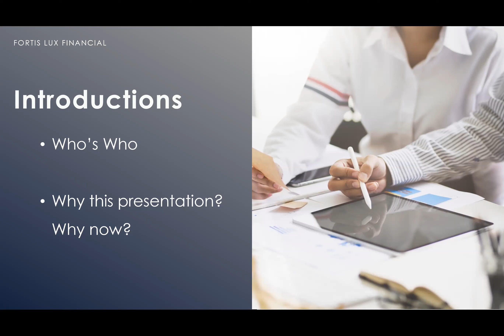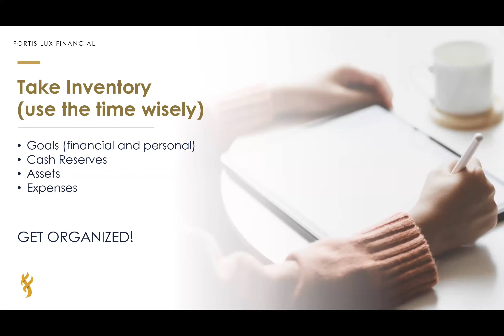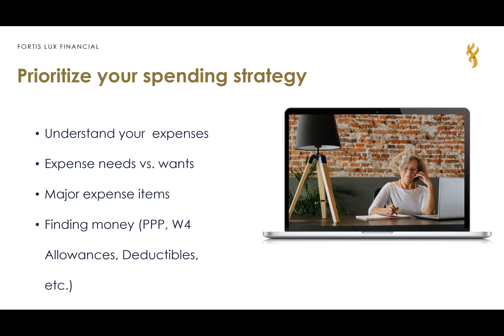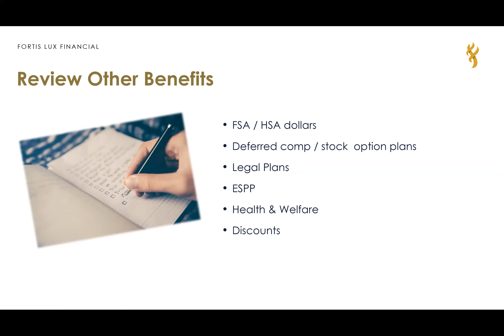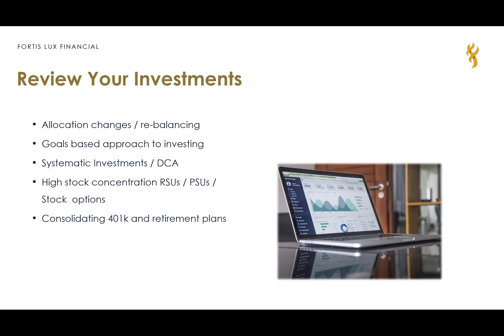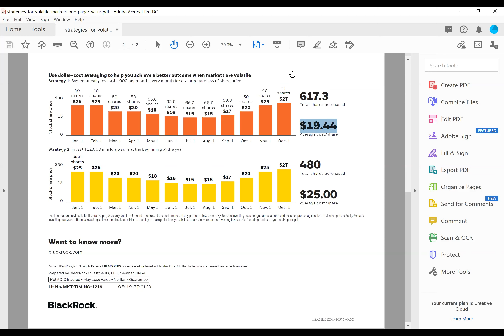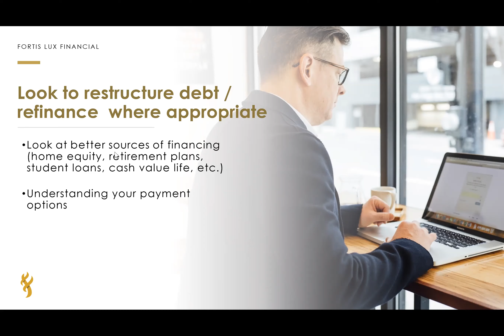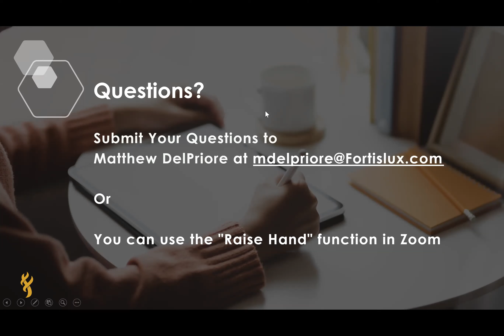Reshaping Your Finances During Turbulent Times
Top 10 Guide To Reshaping Your Finances During Turbulent Times
This webinar will cover how different age groups (young professionals, prime income earners, retirees) are approaching the post-Covid world of finances and financial planning.

- Panicking about the financial choices you should take in the near future?
- What steps should you determine whether you are financially secure?
- Considering your age and investment horizon, is it time to buy, sell or stay put?

One shoe does not fit every foot. Learn what other people in your position are doing to maintain their financial security.

The webinar’s speakers are:

Matthew DelPriore, CFP®
Fortis Lux Financial
Director of Finance Planning

Daniel Timins, Esq., CFP®
Law Offices of Daniel Timins
Estate and Elder Law Attorney